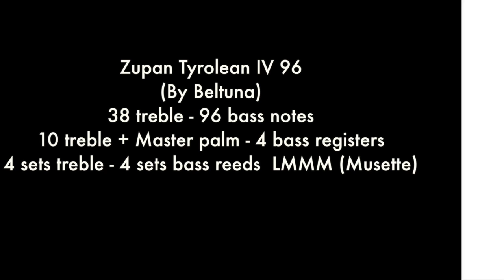Certified Pre-owned: Zupan Tyrolean 96